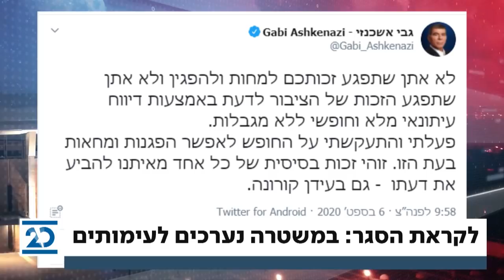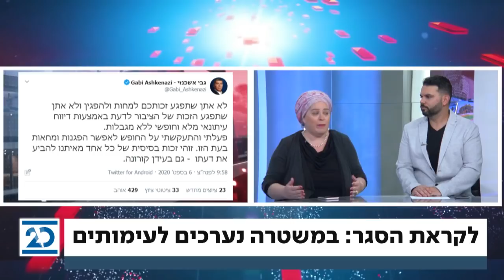זמן כנסת | 6.9.2020 | התכנית המלאה